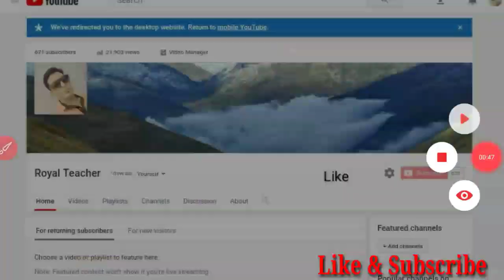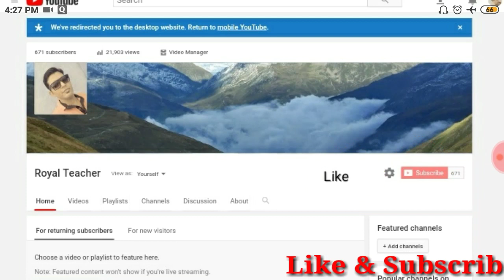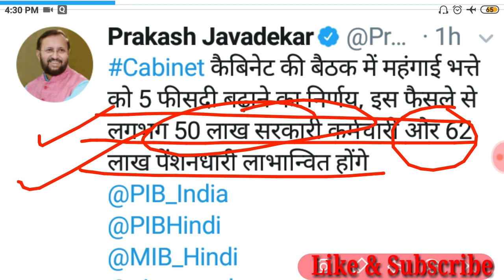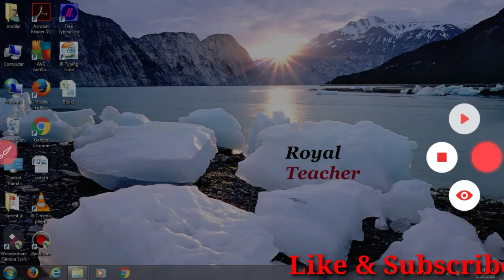केंद्रीय कर्मचारियों के DA में हुई 5 फीसदी बढ़ोतरी/DA ME HUI BADHOTRI